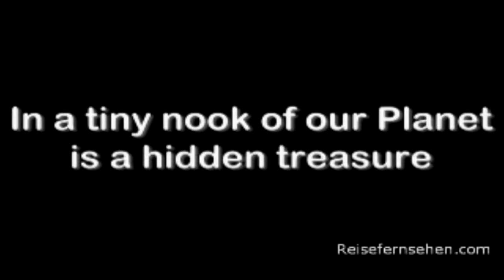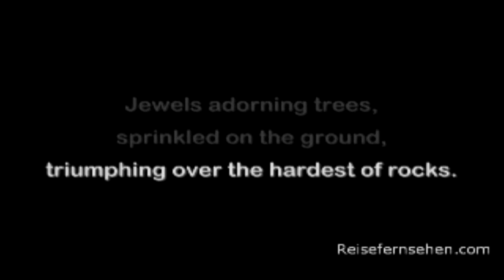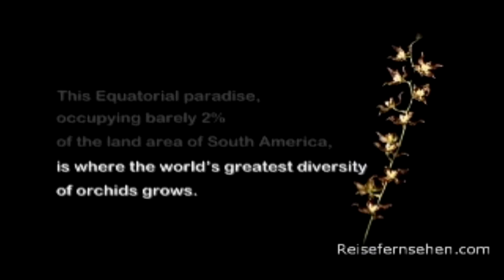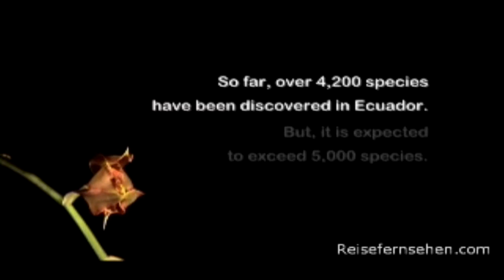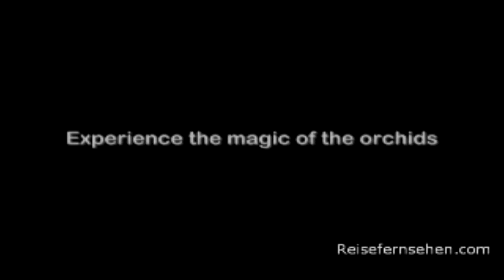Ecuador: Natur / Nature by Reisefernsehen.com - Reisevideo / travel video